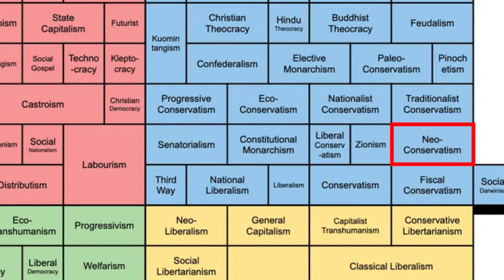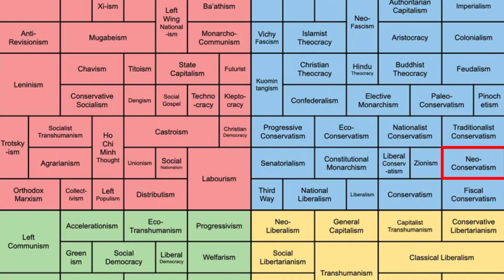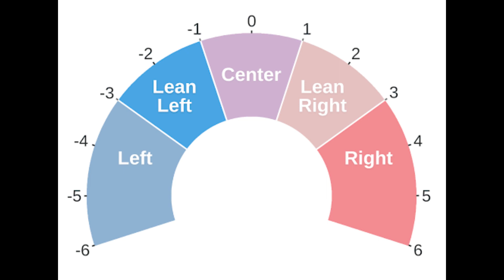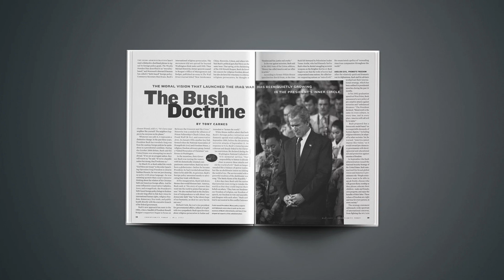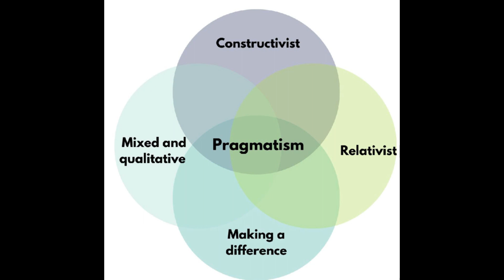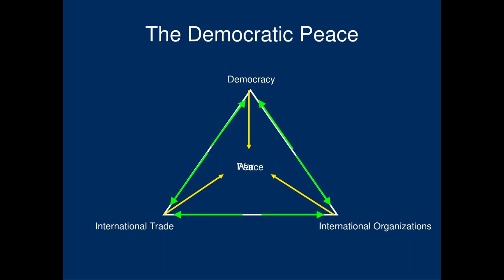Neo - Conservatism explained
This video explains Neo - Conservatism simply.

If you want to support me in other ways, here is a link for you :) :